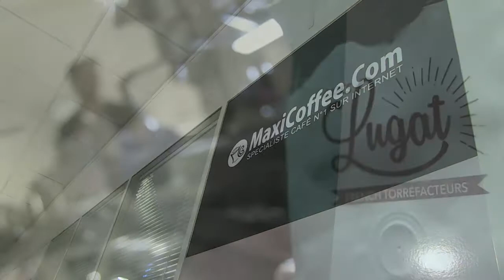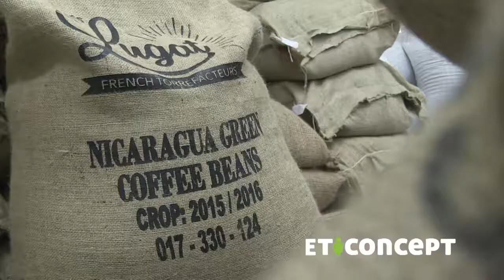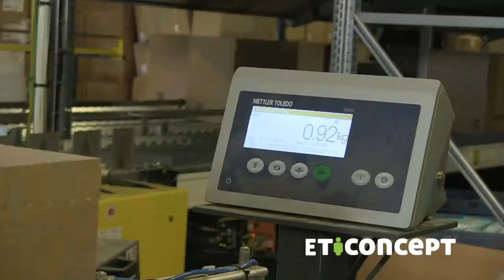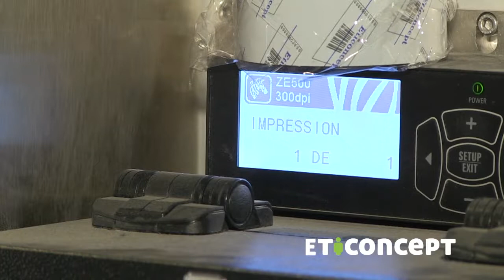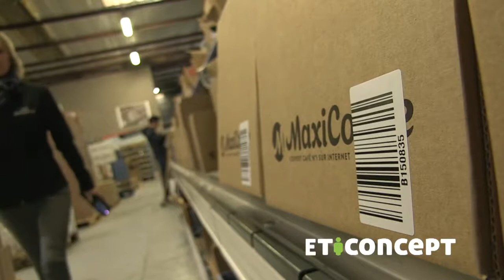Reportage Maxicoffee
Les étiqueteuses automatiques commercialisées et intégrées par Eticoncept sont particulièrement robustes.